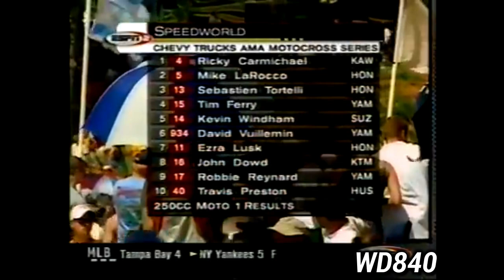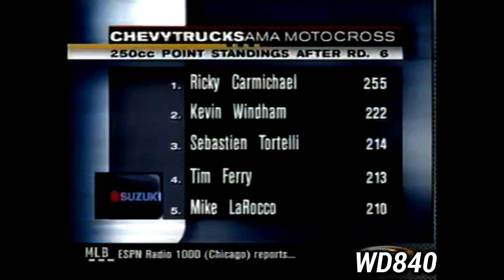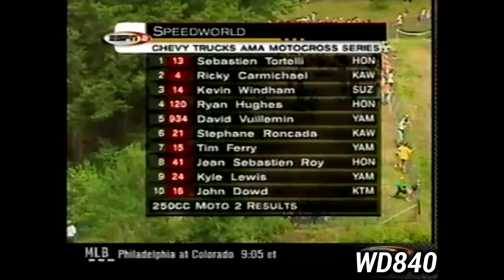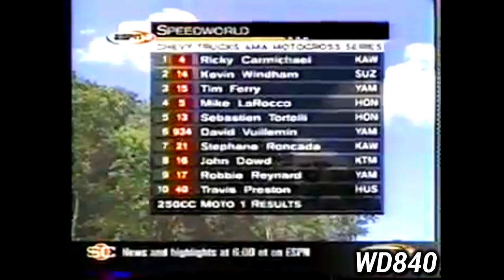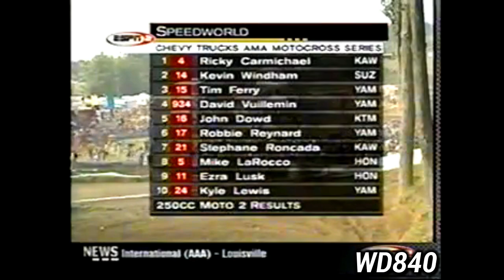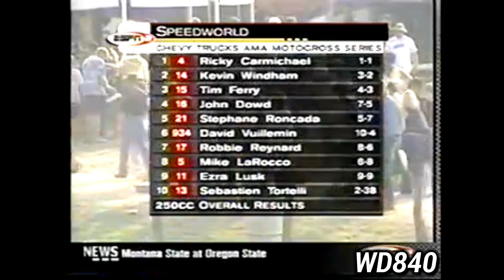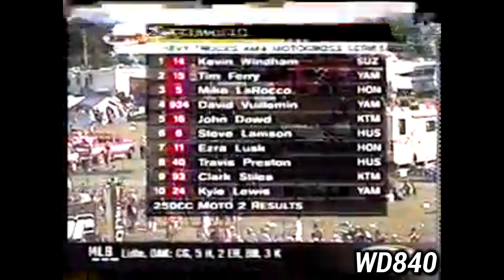The Great Outdoors - 2001 Pro Motocross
This is a motocross Highlights video of the 2001 Pro Motocross Championship! This was the most competitive Outdoor Motocross series during the Ricky Carmichael era as RC only won half of the Motos in this Championship. That might sound like a lot but for Carmichael this was the least dominate he had ever been in his whole career. Why was this? Great riders Like Sebastien Tortelli, Kevin Windham, Tim Ferry, Mike LaRacco, Ryan Hughes, and more stepped up to the plate to give the GOAT of motocross a serious challenge. There are some great battles and performances in this season. Its crazy to think that this was 21 years ago as we are now in the 2022 Pro Motocross Championship. Dont miss the action, This is The Great Outdoors - 2001 Pro Motocross.